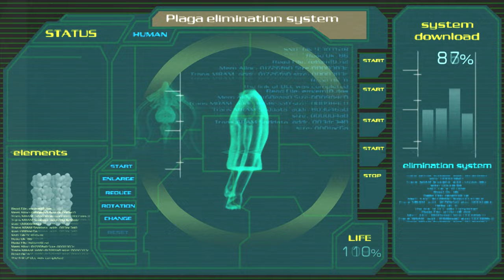エロい喘ぎ声、イキ顔が見たいなら20分PART22【バイオハザード4】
バイオ4で一番エロいシーンだと思う。